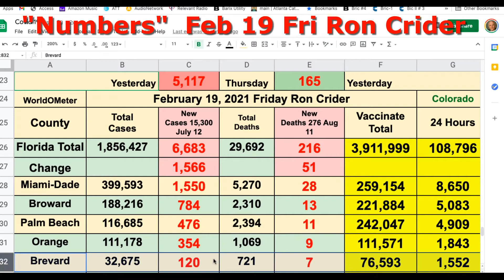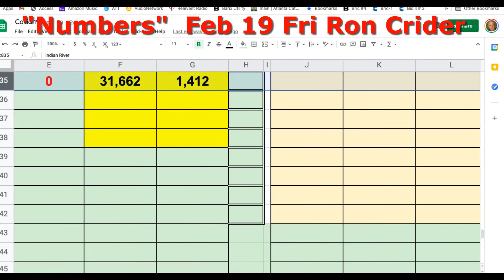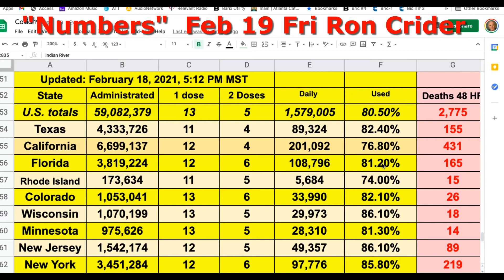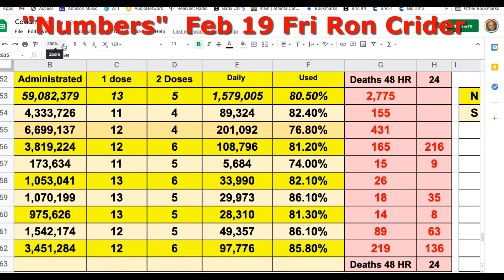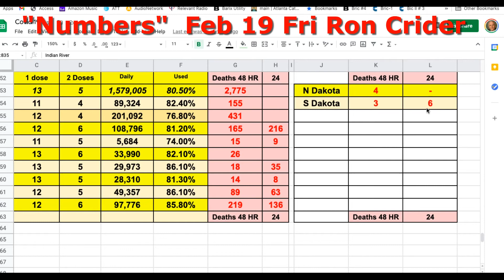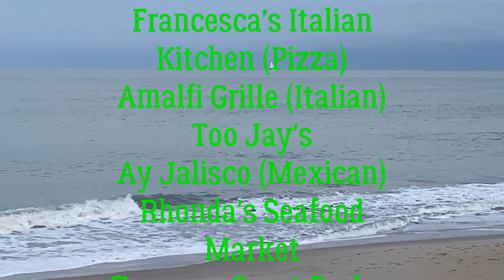COVID 19 Numbers Feb 19 Fri Ron Crider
Really bad numbers deaths over 200 and Positives over 6,000. Good news though the Village Beach Market is now open!